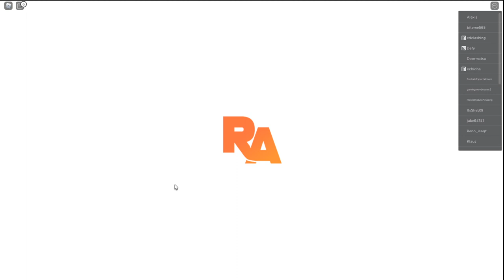EASIEST STRAT TO COMPLETE MASTER MODE + SPEED RUN BADGE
One of the easiest and fastest master mode Strats out there.
This Strat also gives you the Speed Run badge!
(Strategy also applies to apocalypse mode)

1. Get a artillerist and upgrade it to level 2

2. Get Vivy

3. Save for 3k and get your 2 accelerators

4. Get 5 more accelerators on the spam side

5. Upgrade your alone accelerator to level 4 and get 6 more accelerators on the spam side

6. Upgrade your accelerator to max

7. Spam as many accelerators on the spam side to you hearts content and your done!